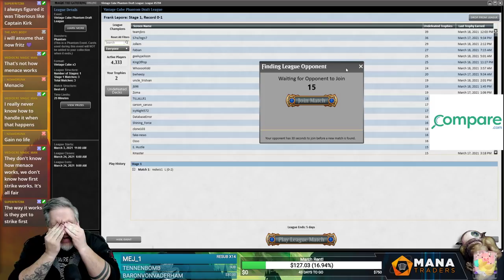Vintage Cube Draft #18 - 3/22/21 | Magic Online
Compare finds you hundreds in car insurance savings by comparing rates from 65+ carriers at once. Get a free quote and enter to win a Logitech wireless gaming set! | OPEN TO U.S. RESIDENTS ONLY